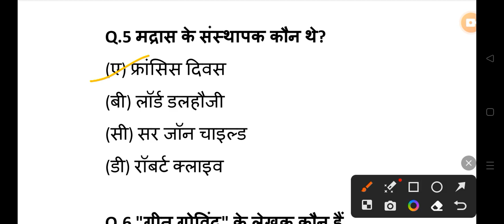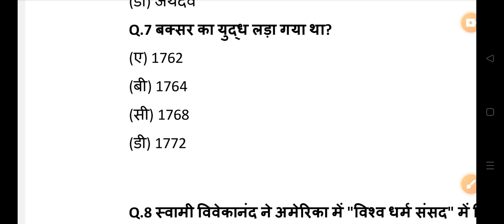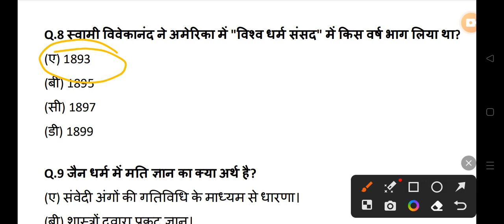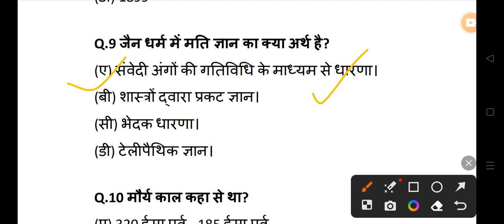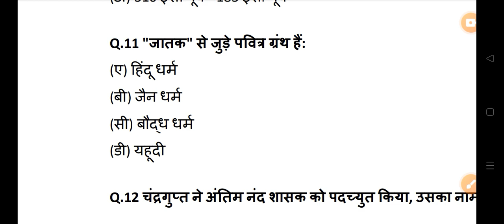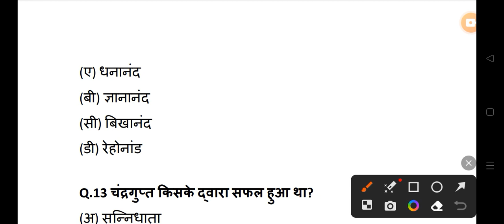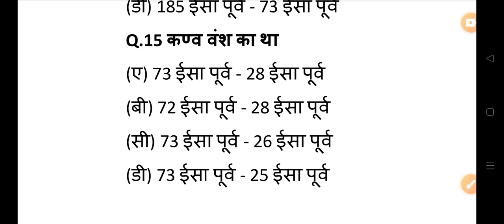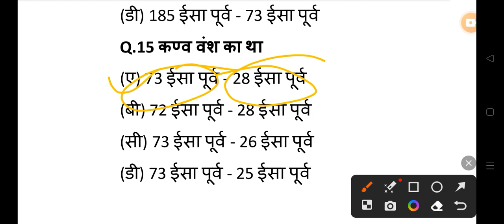CG MAINS PSC शिक्षक भर्ती ( Hostel warden) MOST IMP 50 MCQ TEST All Govt Exam 👇👇